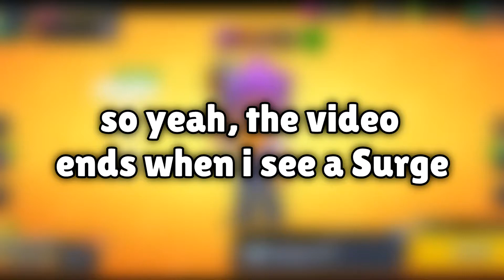The video ends if i see Surge - brawl stars (i hate surge)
this was super easy to make, i dont even feel like asking for a like or sub
i honestly thought this would take longer but i guess not
thanks :D
↑↑↑Original description preserved above↑↑↑

I hope you enjoyed this video! If you did, make sure to leave a like on the video! If you didn’t, leave some feedback in the comments!